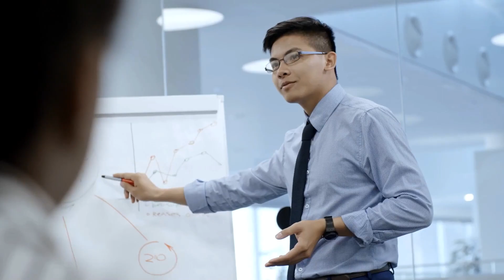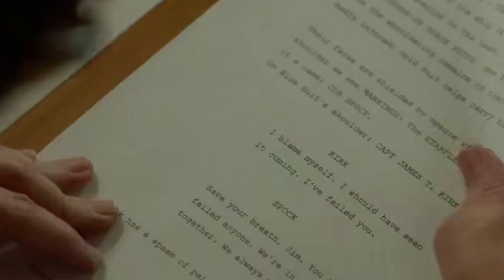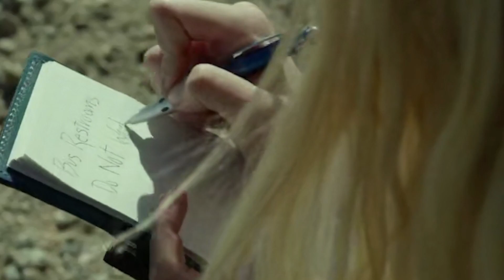Exploring Autism In The Drama Film Please Stand By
Autism as a subject can be a very hit or miss topic in films. Sometimes movies depict people with autism as furniture or as immeasurable burdens on their families. Other times, you can find stories that depict autism in an endearing light and you wish there's more like it.

Welcome to AUTISM ANSWERS. Our mission is to provide you with informative facts about autism that are easy to digest, as well as help broaden perspective regarding autism. In this video, we will discuss the movie Please Stand By. With that out of the way, let’s get started!

About Channel:

“Autism cannot define me, only I can define autism.”

Welcome to the “Autism Answers”!

Our channel is dedicated to educational videos about autism. We discuss everything about Autism/ Asperger’s syndrome along with all the struggles, joy and ups and downs in this journey.

We cannot cure what is not a sickness, but we can begin to understand AUTISM and help those with the condition to unlock the potential that lies within all of us.

People on the autistic spectrum go through major life transitions just like everyone else.

Their quality of life is dependent not only on the foundation laid in childhood, but also on ongoing supports that are tailored to their individual educational, medical, social, recreational, family, and employment needs.

That’s why our goal is to bring the most accurate and helpful content for all those who wish to understand autism!

Please feel free to browse our videos, comment on them and share with friends!